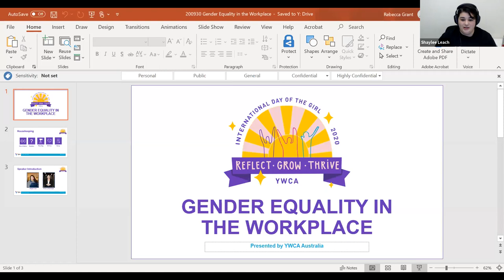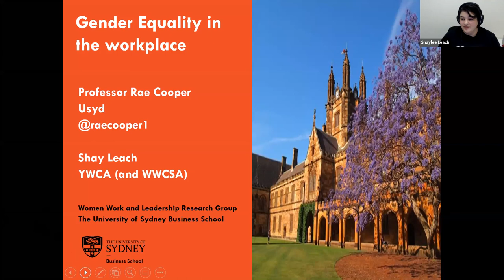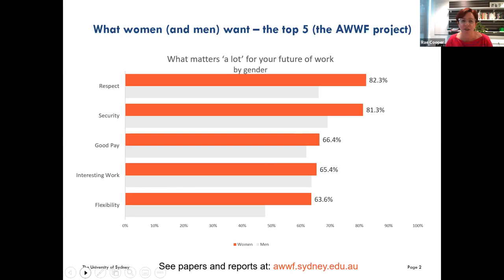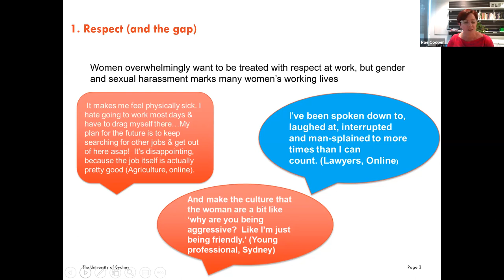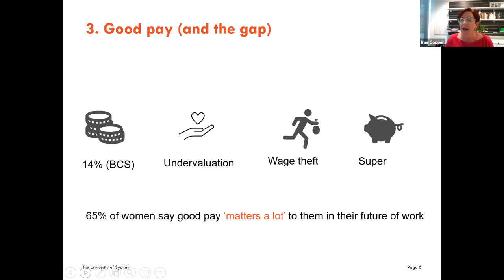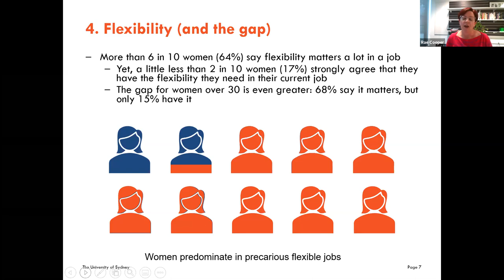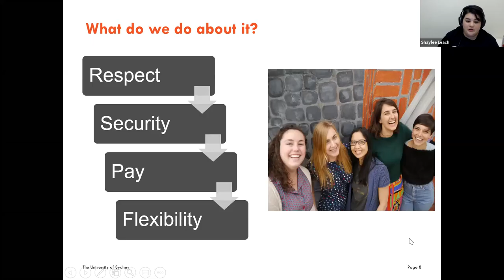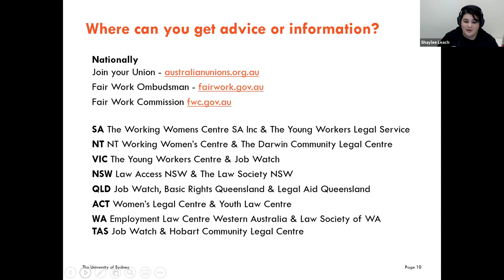Gender Equality in the Workplace – Knowing your rights at work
Best Wishes, Regards, Thanks, or Yours Sincerely? If you’re new to the workforce, the nuances of working life can be difficult enough to get a handle on, so what do you do when the issue you’re facing is significantly larger than choosing an email sign-off? In this session, Professor Rae Cooper and Shaylee Leach discuss some of the issues that young women might face in the workplace including parental leave, gender-based discrimination, workplace entitlements, wage theft, workplace bullying, unfair dismissal and more. Learn about your rights in the workplace and where to turn for more assistance if you face one of these situations.

This is part of YWCA Australia's 2020 International Day of the Girl webinar series, Reflect. Grow. Thrive!